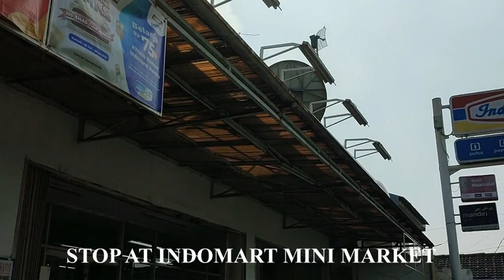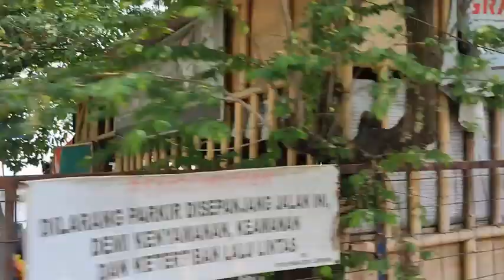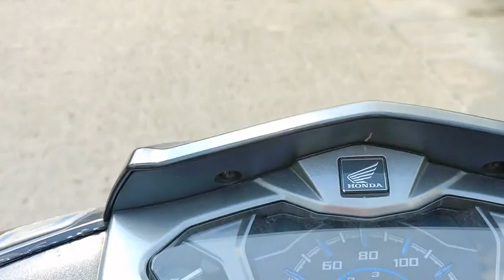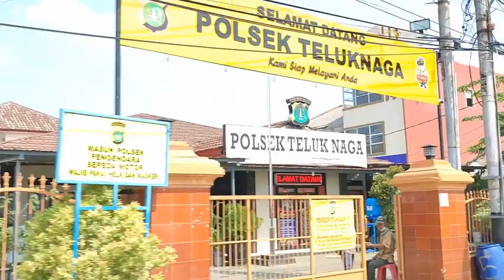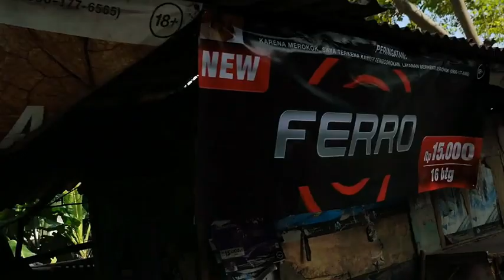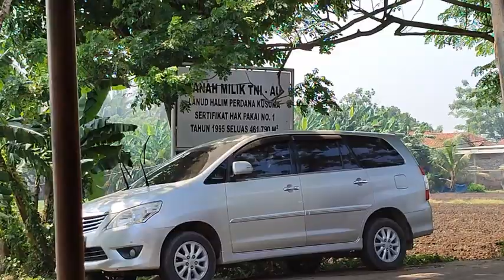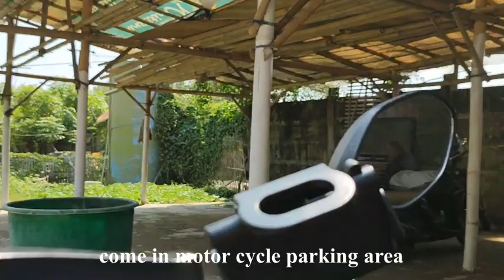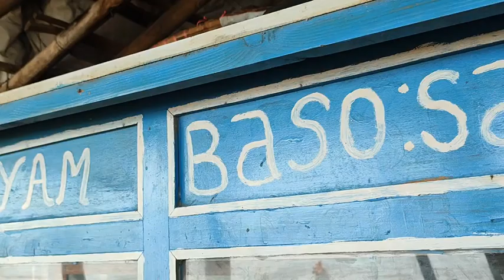JOURNEY TO TANJUNG PASIR BEACH - UNTUNG JAWA ISLAND, KE PANTAI TANJUNG PASIR DAN PULAU UNTUNG JAWA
JOURNEY TO TANJUNG PASIR BEACH AND UNTUNG JAWA ISLAND.
On the way, you will pass through Babakan Lake, Soekarno-Hatta International Airport, a village with a vast expanse of rice fields and a very large residential development zone.
Dalam perjalanan akan melewati danau babakan , Bandara internasional Soekarno-Hatta, pedesaan dengan hamparan sawah yang luas dan zona pembangunan perumahan yang sangat luas.